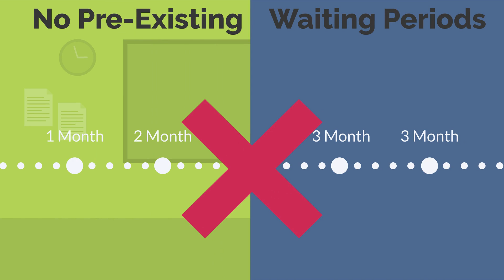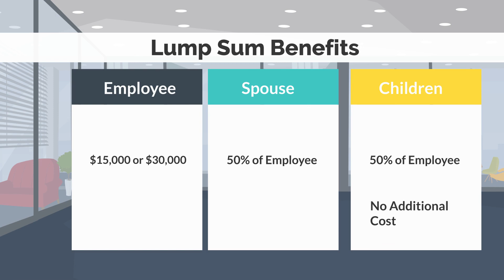DSD Aflac Critical Illness